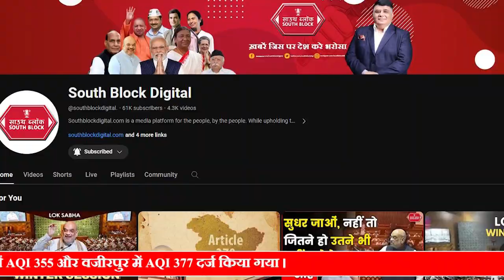Rajnikant के Birthday पर जानिए उनसे जुड़ी ये खास कहानी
सुपरस्टार रजनीकांत आज अपना 73वां जन्मदिन मना रहे है. उनके फैंस सहित फिल्मी सितारों ने उन्हें जन्मदिन की बधाइयां दी है. रजनीकांत के जन्मदिन पर आइए जानते हैं उनसे जुड़ी कुछ खास बातें@southblockdigital